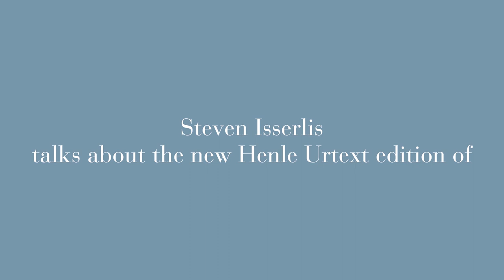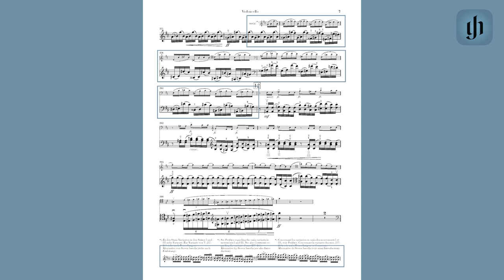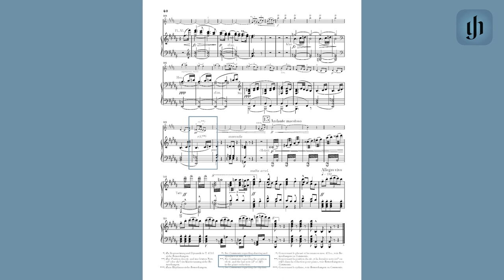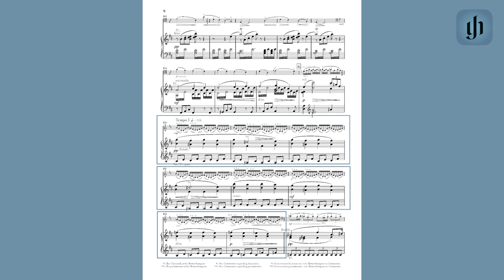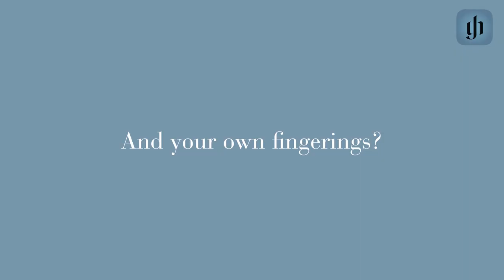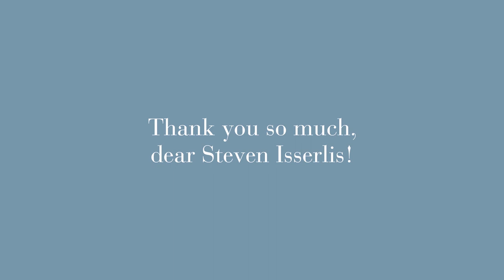Steven Isserlis about Dvorák's Cello Concerto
Cellist Steven Isserlis talks about Henle's new Urtext edition of Antonín Dvorák's Cello Concerto op. 104 and his close cooperation with Henle editor Dr. Annette Oppermann.